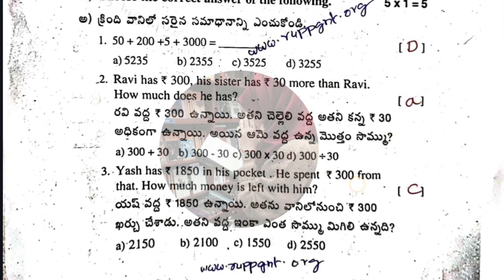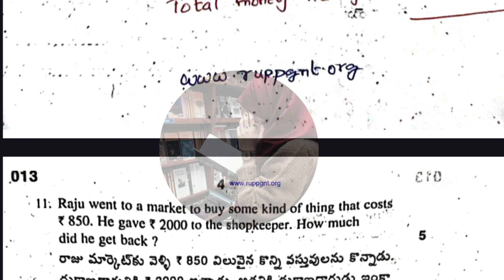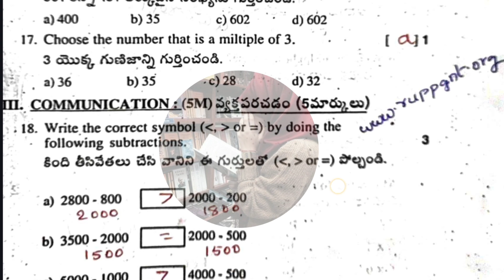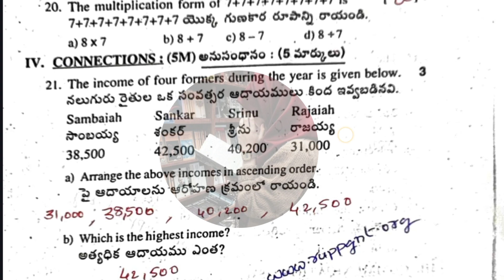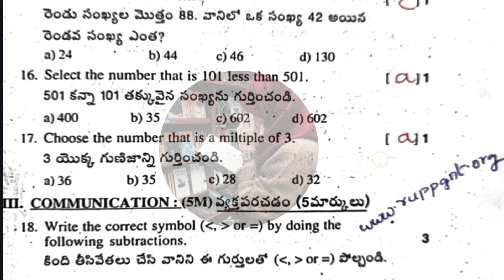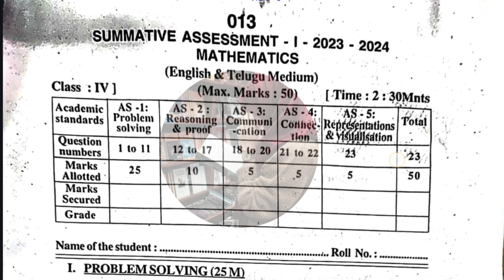4th SA-1 💯 MATHS full Question Paper with Answers key 🗝️🔐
4th SA-1 💯 MATHS full Question Paper with Answers key 🗝️🔐 | SA-1 MATHS 4th @STILLALEARNER